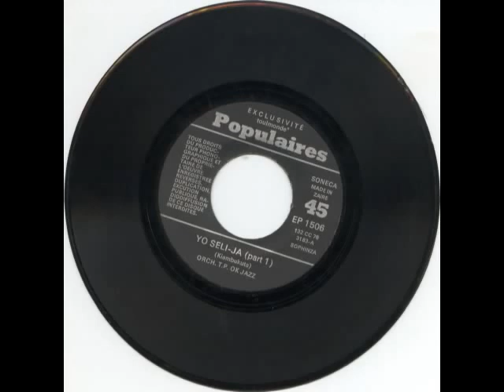Yo Seli Ja Josky Kiambukuta Franco & le T P O K Jazz 1975 6